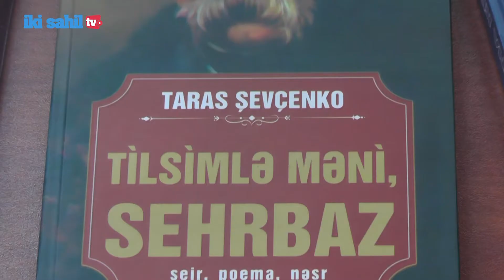A.Həsənli - Ərdoğan və İlham Əliyev birliyi adlı şeirim 44 günlük müharibə ərəfəsində yazılmışdı